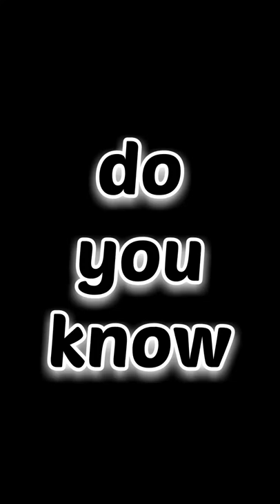Plastic bottle🍾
Engineer Nathaniel Wyeth patented polyethylene terephthalate (PET) bottles in 1973. The first plastic bottles able to withstand the pressure of carbonated liquids, they were a much cheaper alternative to glass bottles. Globally, more than a million plastic bottles are sold every single minute